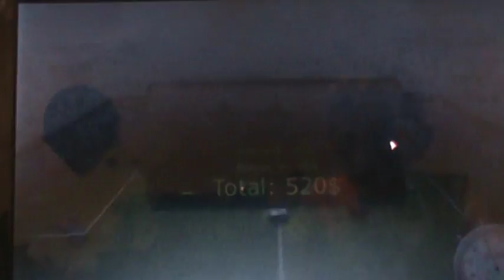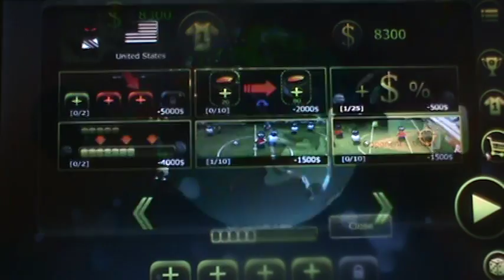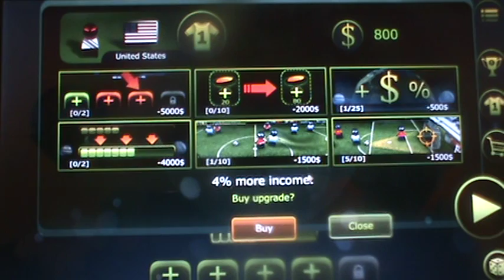PEOPLE FLYING EVERYWHERE | FootLOL Episode 2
I got my cast off so I will hopefully be posting 2 videos a day from now on.